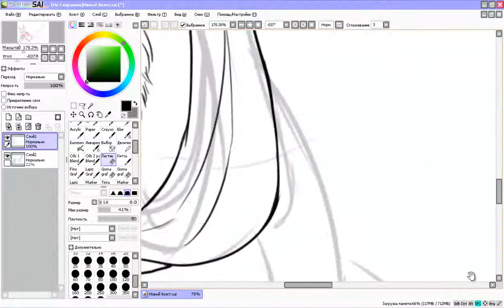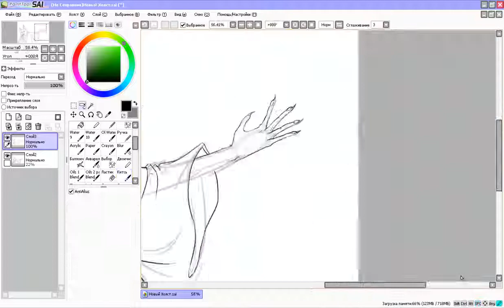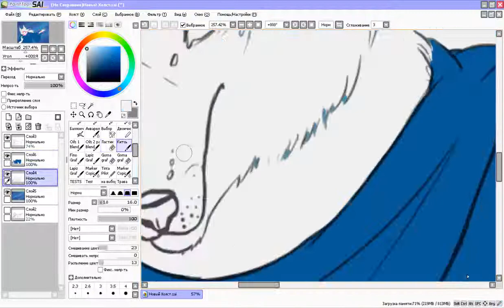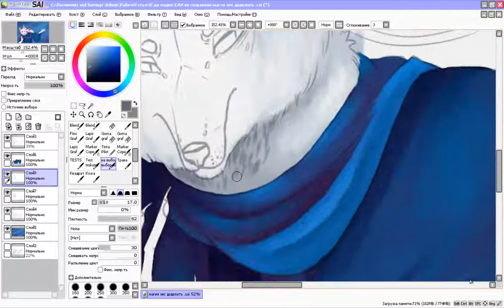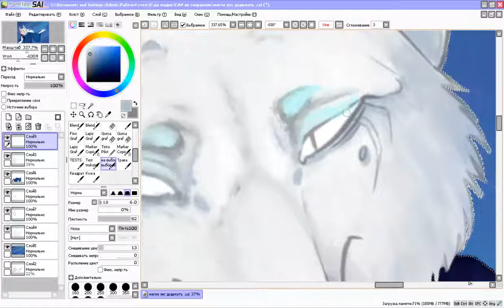Лис\ fox\furry speedpaint